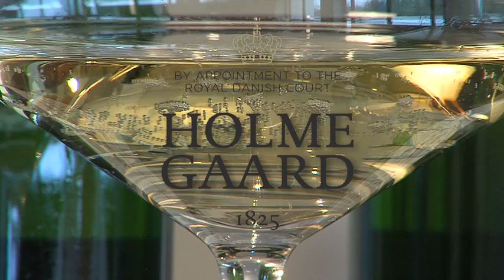Holmegaard spring 2013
Holmegaards forårsnyheder 2013